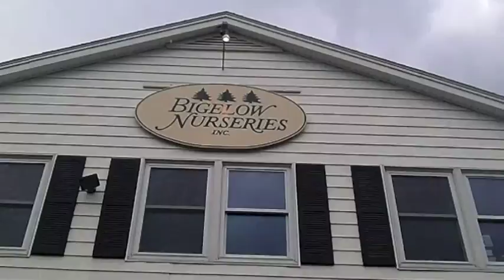Bigelow Nurseries 100 th Anniversary Year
Here is a quick look at BIGELOW NURSERIES, celebrating 100 years!